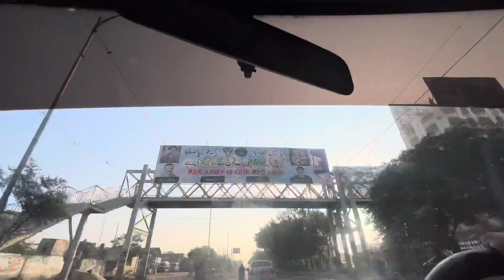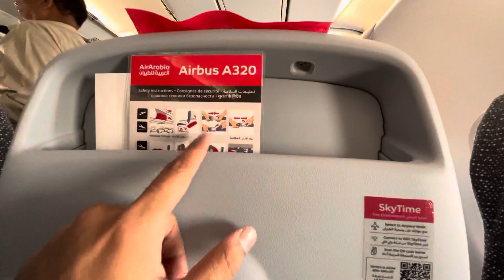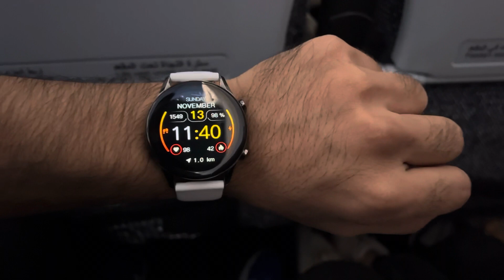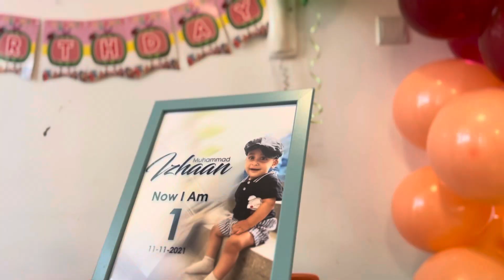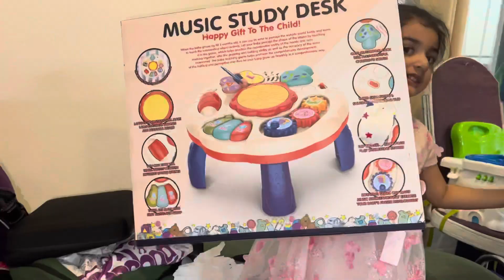Dubai pahunch kr surprise mila 🤩 | Hasham Rais Vlog